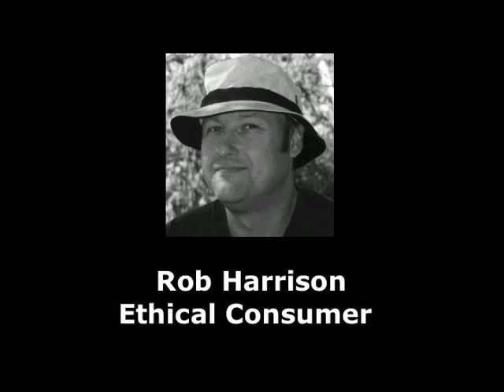Interview with Rob Harrison, Ethical Consumer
Annesley interviewed Rob Harrison from Ethical Consumer.